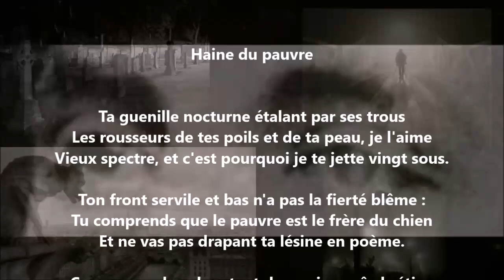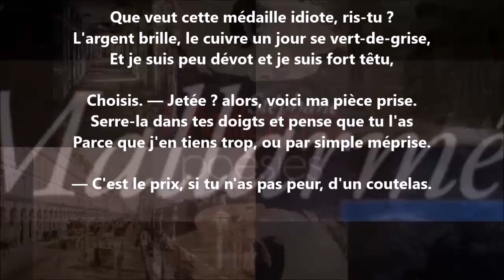Haine du pauvre - Stéphane Mallarmé lu par Yvon Jean